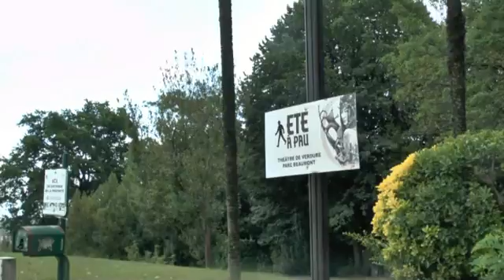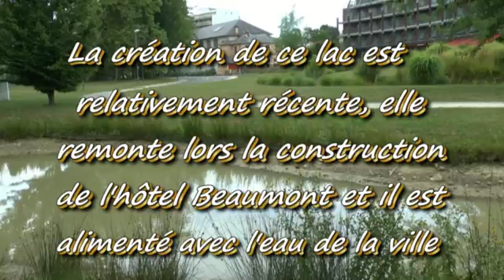PAU 25 JUILLET 2015 CONNAISSEZ VOUS CE PETIT LAC DU PARC BEAUMONT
Bonjour,
Vous emmène au Parc Beaumont pour vous montrer un petit lac que vous ne connaissez peut être pas, ce lac est alimenté avec l'eau de la ville, et pour l'économiser le robinet est souvent fermé ce qui a un résultat sur le le niveau de l'eau, et les poissons en subissent les conséquences : ils manquent l'oxygène. ils sont donc à la surface...
Bonne promenade